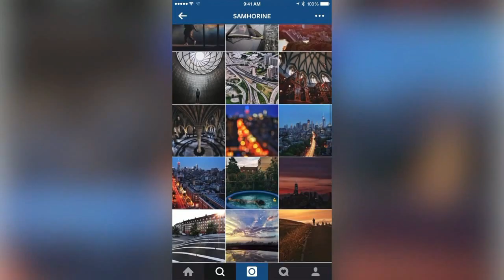La bellezza nasce dai limiti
Il vento. Non lo vedi né lo senti sinché non trova un ostacolo, come tutte le cose che ci sono sempre state. Persino il mare sembra senza limiti, eppure canta solo quando li trova: infrangendosi sulla chiglia diventa schiuma; spezzandosi sugli scogli, vapore; sfinendosi sulle spiagge, risacca. La bellezza nasce dai limiti, sempre (A.D'Avenia - Cose che nessuno sa)